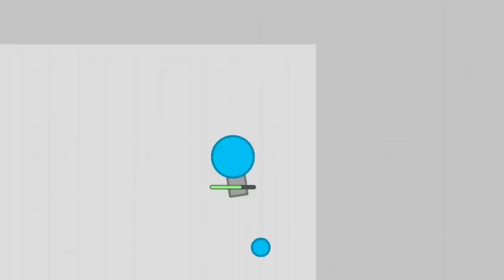EL RETO DEFINITIVO - DIEP.IO